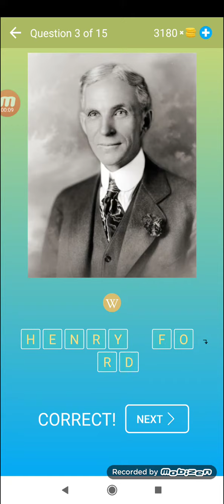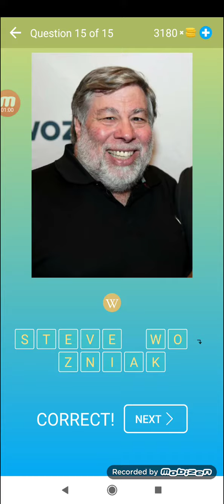Errate den bekannten Menschen Spiel quiz Stufe 10